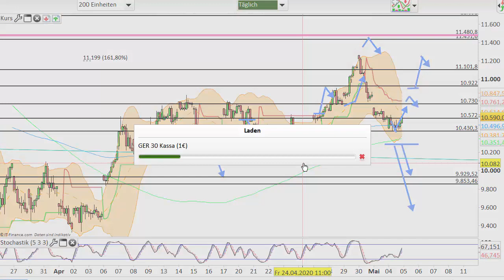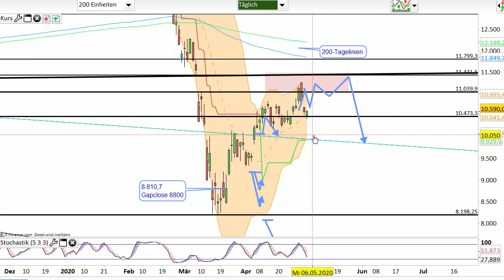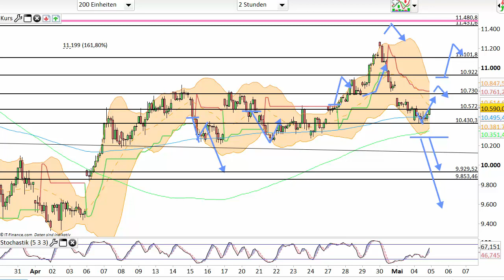Dax Analyse 05.05.2020